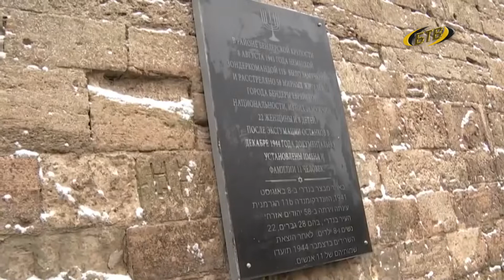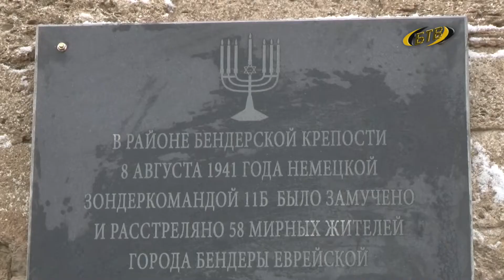Помнить ради мира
Траурно-памятные мероприятия прошли и у стен Бендерской крепости. Это одна из трагических точек на карте города. Летом и осенью 41-го там орудовали нацисты. Специально созданная Комиссия по расследованию их злодеяний обнаружила четыре расстрельные ямы. Это было еще в 1944-ом.